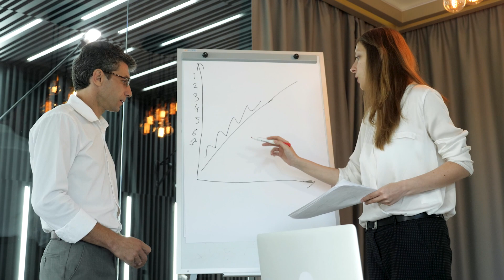GoHighLevel (GHL): Worth the Hype? (An Honest Review)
In this video we discuss the software disrupting the SMMA game, lessons you can learn, and other market insights some from of the biggest players online.